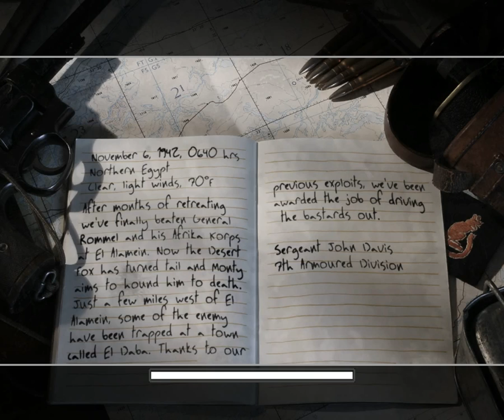Call of Duty 2 mission 11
Salutare prieteni si bun venit la canalul meu de youtube.

Daca ti-a placut nu uita sa dai like si sa te abonezi pentru mai multe gameplay-uri.

BAFTA!!!